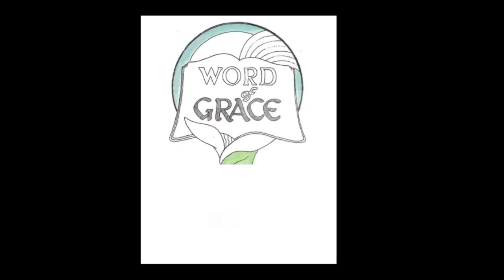Revelation Overview Seven Trumpets